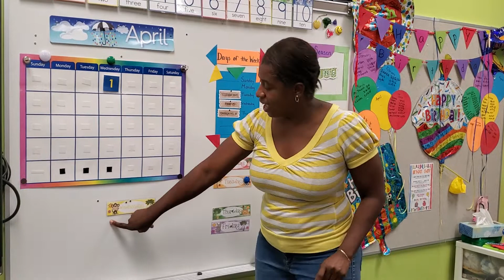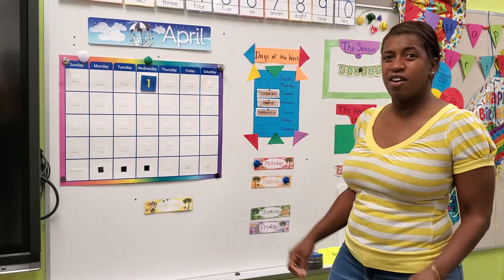Calendar - April 1, 2020